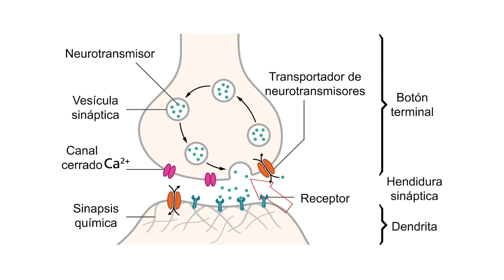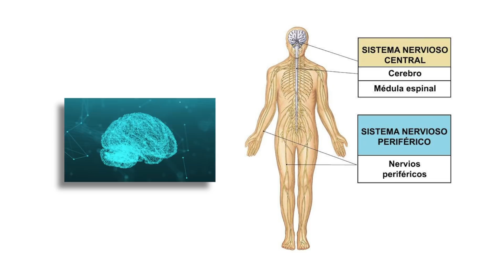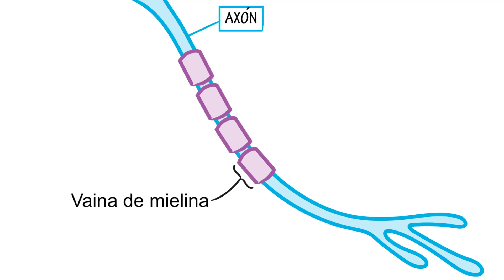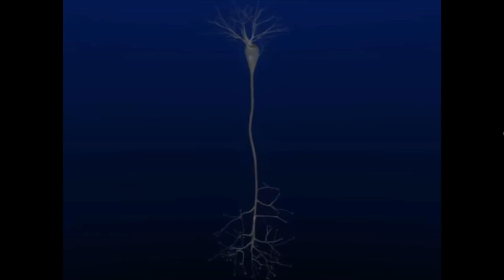¿Cuál es la Velocidad del Pensamiento?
Podemos calcular velocidades sorprendentes como la de la luz , de la galaxia y hasta del aleteo de un colibrí, pero ¿se puede calcular la velocidad del pensamiento? Veamos.